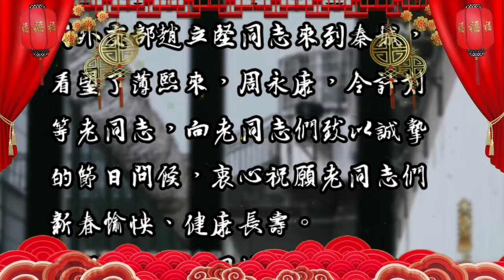【辱包】来秦城看看（原曲：常回家看看 - 陈红）「人力VOCALOID」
2022乳包拜年祭单品

2022春节前夕，中共中央总书记、国家主席、中央军委主席习近平同外交部赵立坚同志来到秦城，看望了薄熙来，周永康，令计划等老同志，向老同志们致以诚挚的节日问候，衷心祝愿老同志们新春愉快，健康长寿。
席间，习近平同赵立坚一起演唱了这首《来秦城看看》。该歌曲表达了党中央对老人的那份真情，以及前辈对主席的心声，提醒忙碌的年轻干部即使工作再忙也不能忘记老同志，愿多回秦城看看老人。

作者：无知老人
演唱：赵立坚，习近平

欢迎使用此音源进行创作并向乳透社投稿